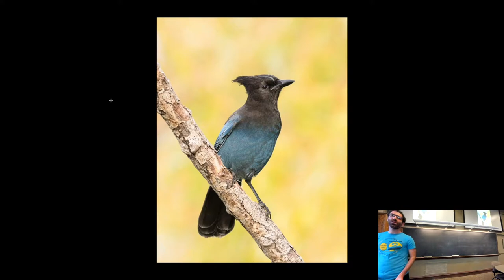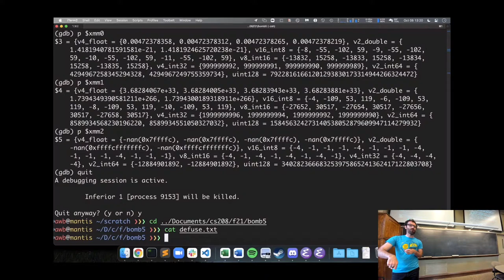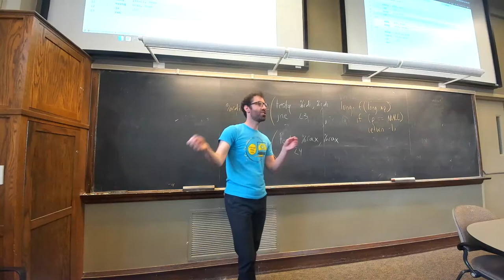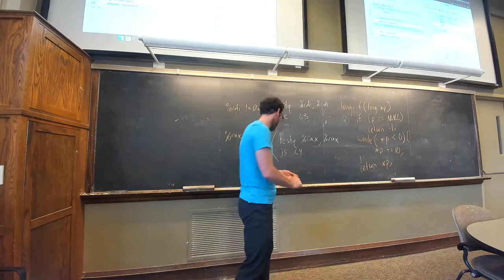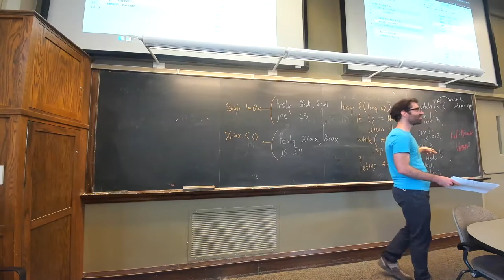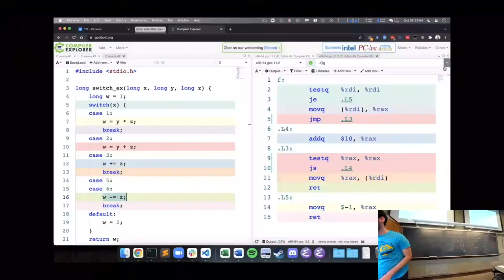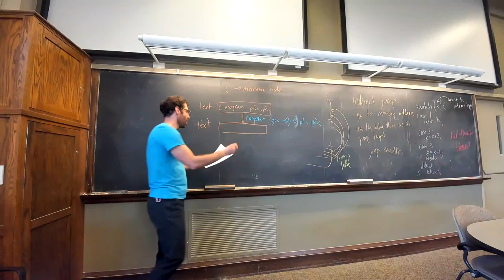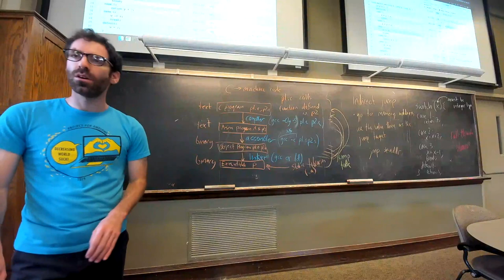CS 208 Switch statements and comilation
We look at why SIMD instructions can compute a sum faster, how indirect jumps are used to implement switch statements, and the steps involved in translating C to machine code.